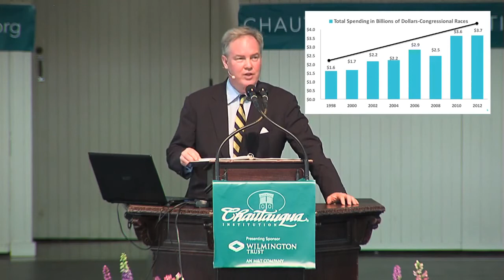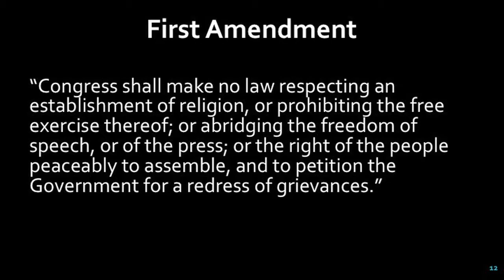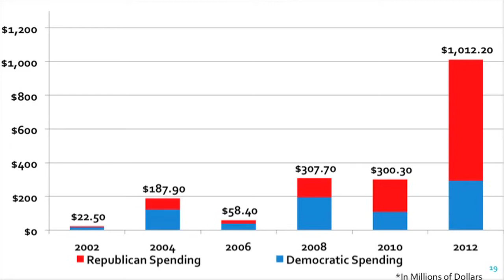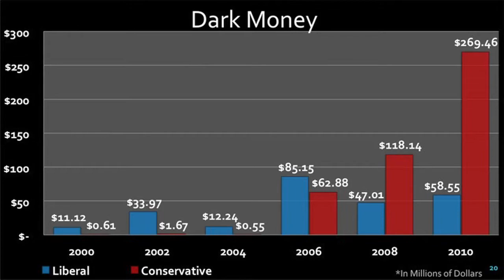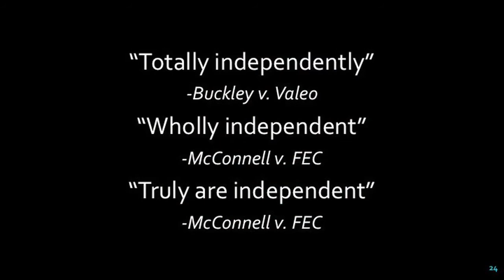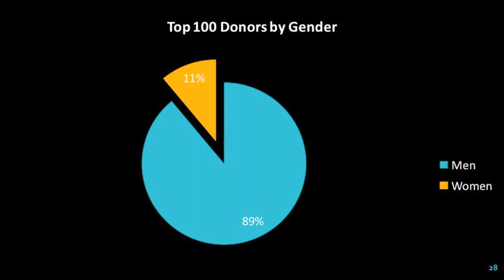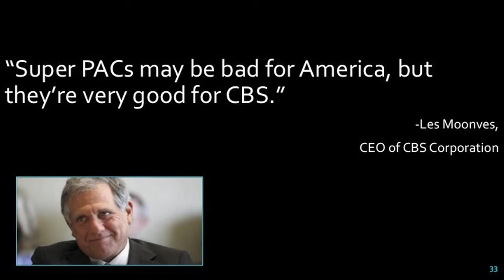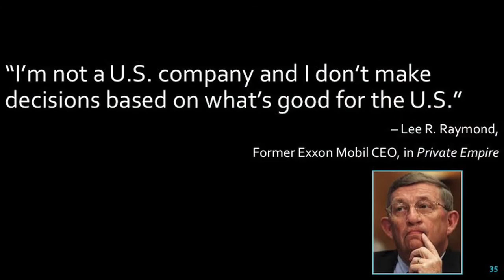CLC President Trevor Potter Speaks at Chautauqua on Money in Politics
Campaign Legal Center President Trevor Potter (and weel-known lawyer for Stephen Colbert) speaks on Money in Politics at Chautauqua  Lecture Series as part of the session on "Markets, Morals and the Social Contract."